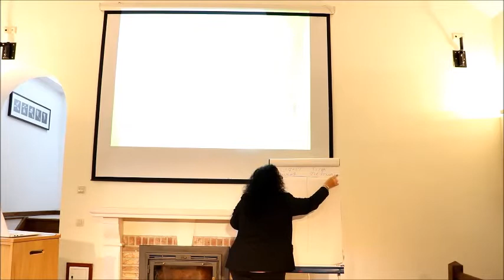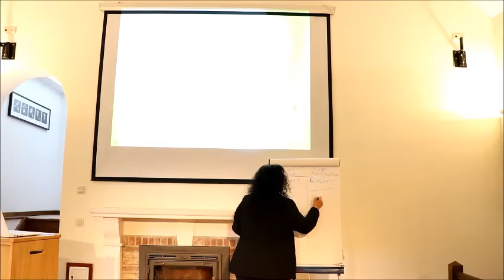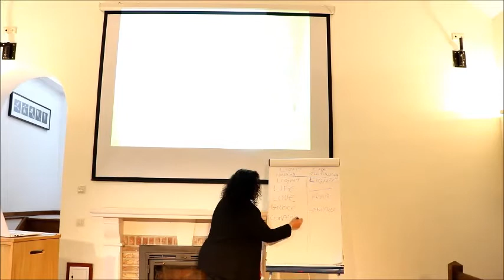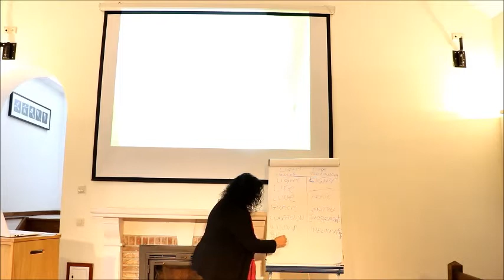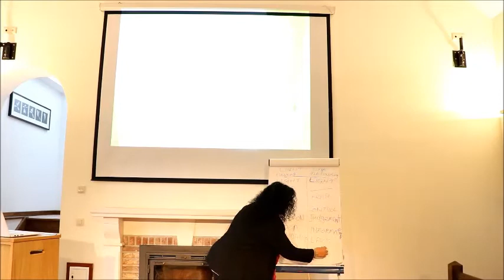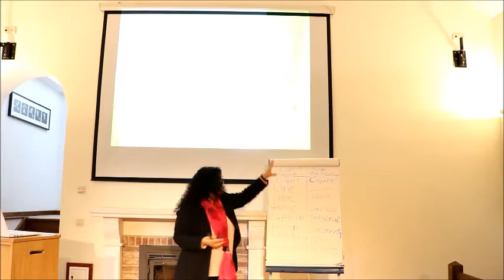Osie Steinberg The differences of the Creation of light and Creation of darkness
Osie Steinberg  The Founder of The One Method